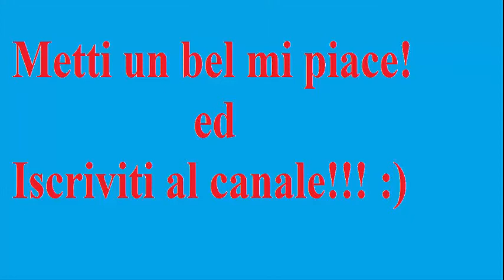DARK SOULS 2 (SOTFS) VECCHIO AMMAZZADRAGHI BOSS FIGHT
Buona Visione!